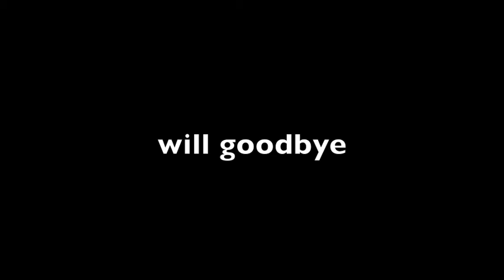chuck and one of the missing clown nurse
not only i made chuck i also made chuck family and one of the missing clown nurse